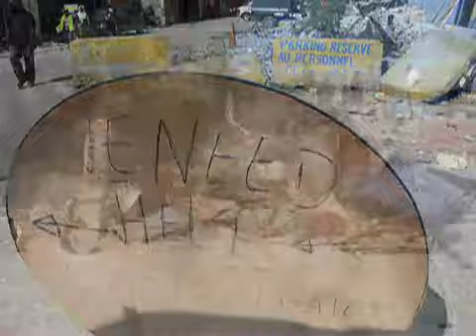Workers rescue man from rubble 11 days after quake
A 24-year-old man was pulled from the rubble in Haiti 11 days after the devastating earthquake that ravaged the country.    PEDRO PORTAL / El Nuevo Herald